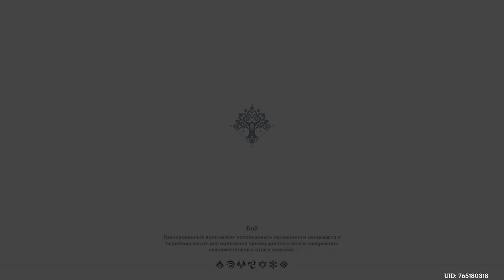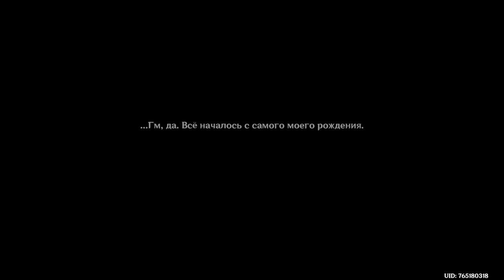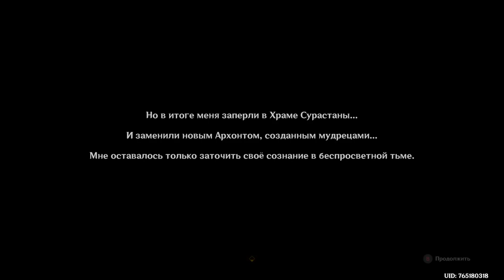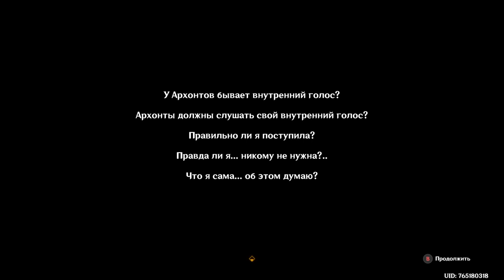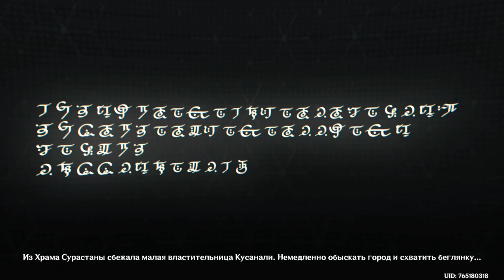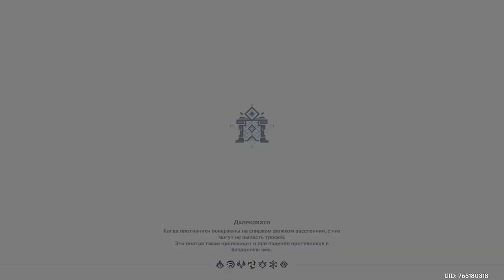Задания Архонтов. Том 3. Глава 5.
Пульс Акаши и пламя кальпы.
День Джнагарбхи.

Суммарно видео по двум последним заданиям третьей главы пятого тома Архонтов заняло 4 часа, так что я разделила их по смыслу. В первой части мы пройдем почти все задание Дня Джнагарбхи, освободим Нахиду, Арестуем Главного Мудреца, и так далее, до момента где нужно будет идти разбираться со Скарамуччей.